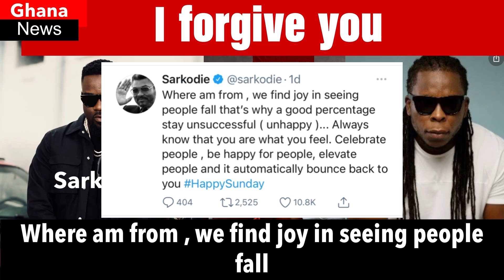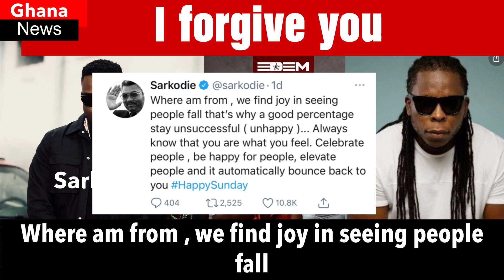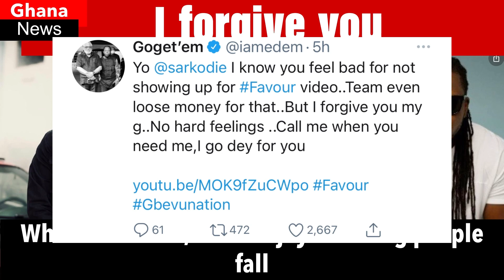Edem has finally spoken on Sarkodie’s ‘refusal’ to feature in his Favour music video.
He said what Sark did made him to lose a lot of money.